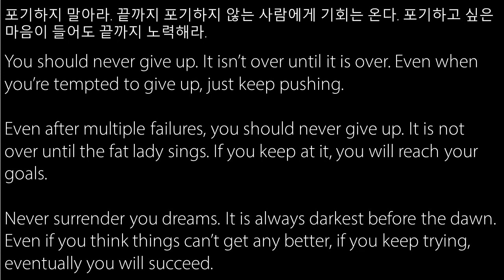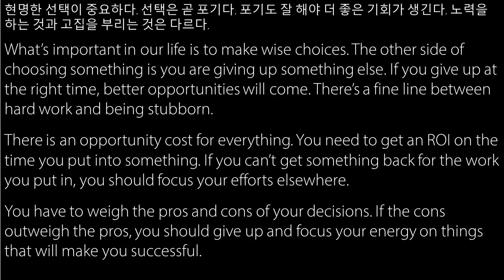[mini] 포기에 대해 영어로 말하기 (19년3월 방송)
포기하지 말아라. 끝까지 포기하지 않는 사람에게 기회는 온다. 포기하고 싶은 마음이 들어도 끝까지 노력해라.
You should never give up. It isn’t over until it is over. Even when you’re tempted to give up, just keep pushing.
Even after multiple failures, you should never give up. It is not over until the fat lady sings. If you keep at it, you will reach your goals.
Never surrender you dreams. It is always darkest before the dawn. Even if you think things can’t get any better, if you keep trying, eventually you will succeed.

현명한 선택이 중요하다. 선택은 곧 포기다. 포기도 잘 해야 더 좋은 기회가 생긴다. 노력을 하는 것과 고집을 부리는 것은 다르다.
What’s important in our life is to make wise choices. The other side of choosing something is you are giving up something else. If you give up at the right time, better opportunities will come. There’s a fine line between hard work and being stubborn.
There is an opportunity cost for everything. You need to get an ROI on the time you put into something. If you can’t get something back for the work you put in, you should focus your efforts elsewhere.
You have to weigh the pros and cons of your decisions. If the cons outweigh the pros, you should give up and focus your energy on things that will make you successful.